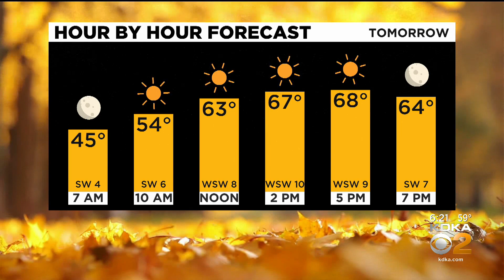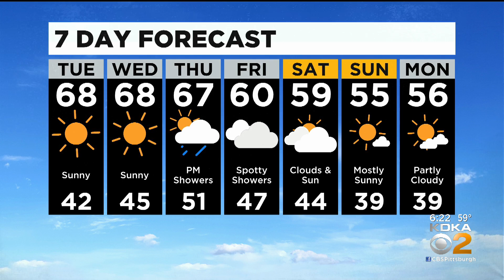KDKA-TV Evening Forecast (10/18)